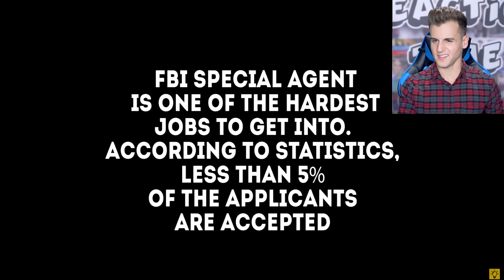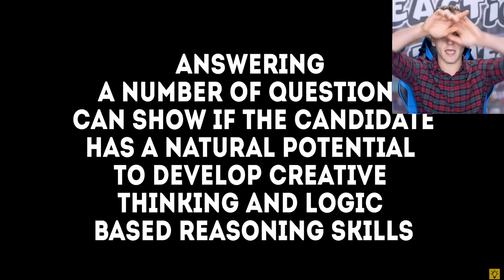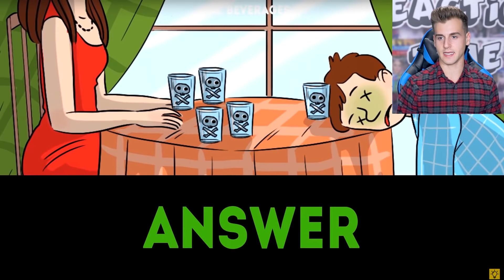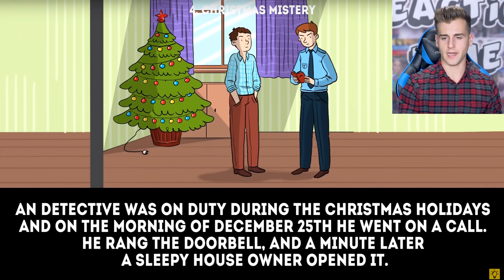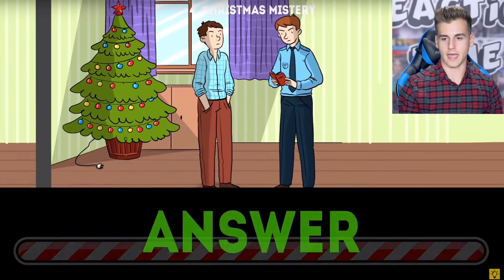Can You Pass This FBI Interview Test?